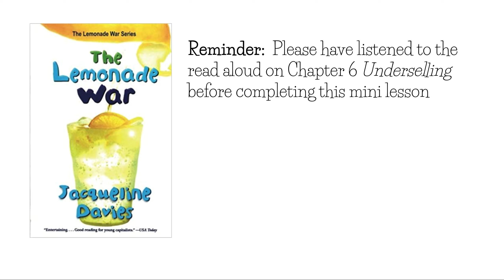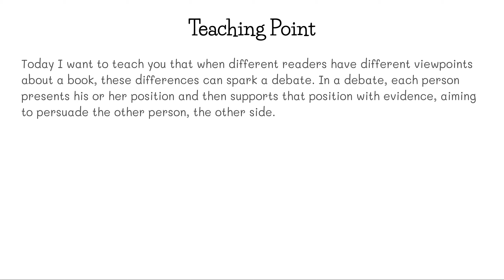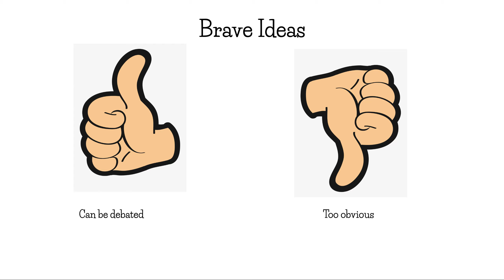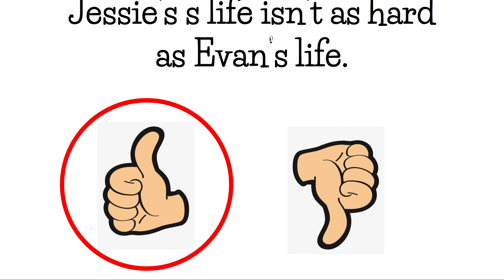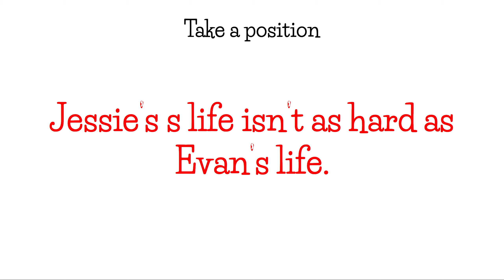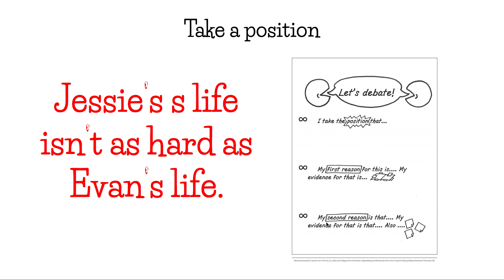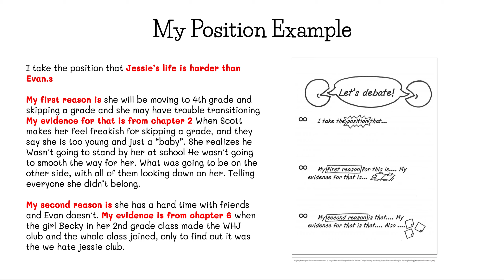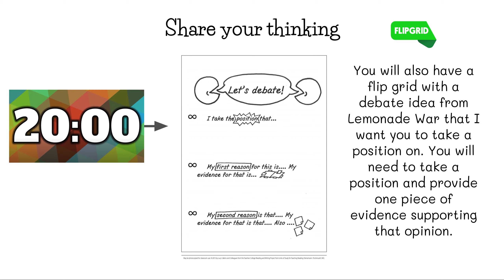Lemonade War Session 12